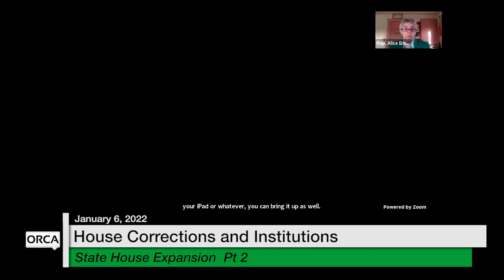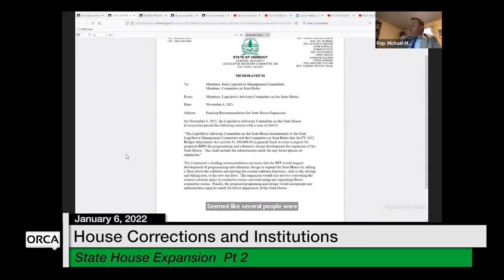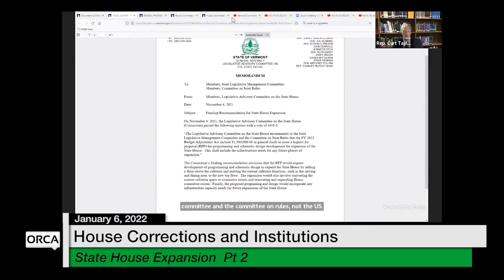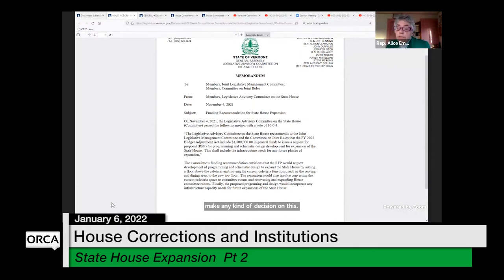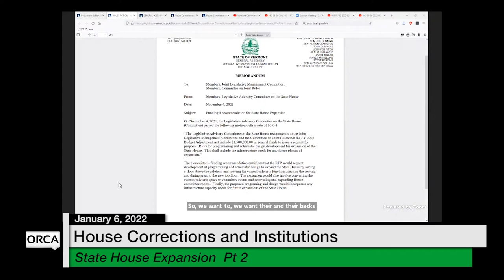Vermont State House - State House Expansion Part 2 1/6/2022